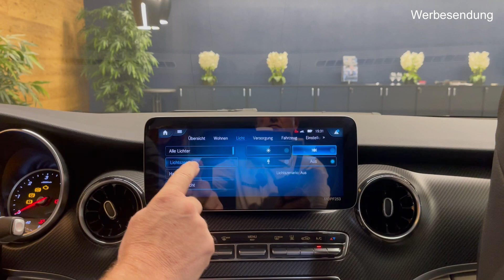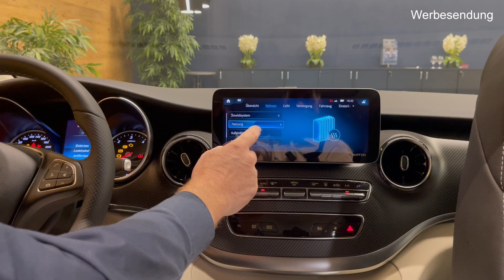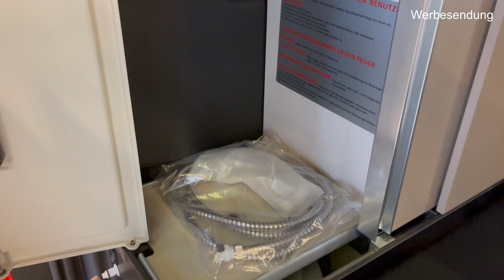Mercedes Benz Marco Polo Hochdach (Gebraucht) - womoclick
Bitte Anfragen nur an den Anbieter!  WOMOCLICK ist NICHT der Verkäufer!
Anbieter: BURMEISTER Caravan Center Bodensee

Mercedes Benz V300d Marco Polo

R Park-Paket mit 360° -Kamera
Spiegel Paket
Spur-Paket
AMG Line
Design-Paket Interieur
Night-Paket
Frontöffnung Aufstelldach
Allrad permanent
Haupttank 70 Liter
Aufstelldach EASY UP elektrisch
Glas-Schiebe-Hebe-Dach elektrisch
Anhängerkupplung Kugelkopf abnehmbar
Anhängelast 2500 kg
LED Intelligent Light System
Fernlichtassistenr PLUS
Ambientebeleuchtung im Cockpit
Separat zu öffnende Heckscheibe
EASY-PACK Heckklappe
Elektrische Betätigung für Schiebetür rechts
Heizung für Scheibenwaschanlage
Sitzheizung für Fahrer
Sitzheizung für Beifahrer
Fliegen / Mückengitter für Schiebefenster
AMG Fußmatten
Warmwasser-Zusatzheizung
Klimatisierungsautomatik THERMOTRONIC
Klimaanlage halbautom. Geregelt, TEMPMATIC im Fond
Smartphone-Integrationspaket
Sound-System
Verkehrzeichen-Assistent
Einbruch- und Diebstahlwarnanlage
2 Hauptschlüssel zusätzlich
Aktiver Abstands-Assistent Distronic
Campingtisch und 2 Stühle
Navigation Plus
Obsidianschwarz metallic

AMG Leichtmetallräder 8J x 19
9G-Tronic Automatikgetriebe
Dachbett
Außenspiegel, automatisch heranklappbar
Außen- und Innenspiegel automatisch abblendbar
Colorverglasung im Fond, Schwarzglas
AMG Abrisskante auf Heckklappe
Komfort-Fahrersitz drehbar
Komfort-Beifahrersitz drehbar
Warmluft-Zusatzheizung
Warmluftkanal zum Fahrgastraum
digitales Radio (DAB)
3 Jahre kostenfreie Kartendaten-Updates
Regensensor
Spurhalte-Assistent

Technische Daten

 Gesamtbreite    225 cm
 Gesamthöhe    199 cm
 zul. Ges.-gewicht    3.100 kg
 Hubraum    1,95 ltr